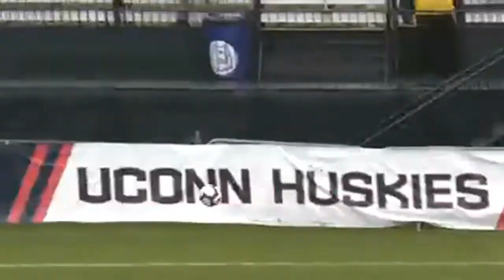2018 SMU v UConn (1st half)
AAC 2018 conference game